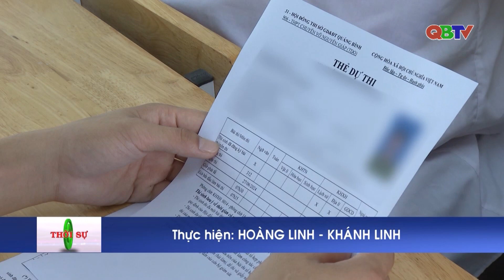Thí sinh Quảng Bình chính thức bước vào ngày thi đầu tiên Kỳ thi tốt nghiệp THPT 2024 | QBTV